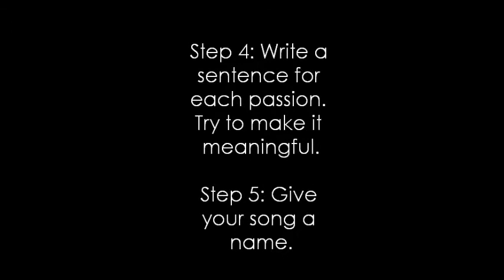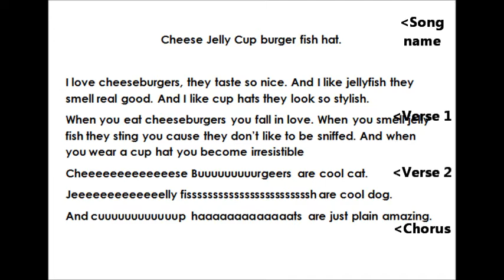How to write a song the cool way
If you do this, I can almost guarantee that it will be played on the radio by Beyoncé or Justin Bieber.